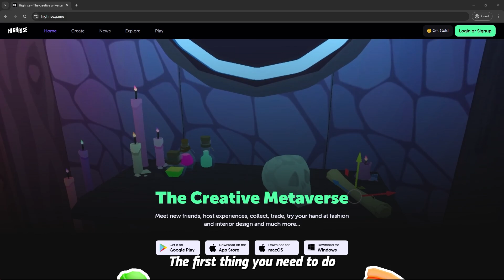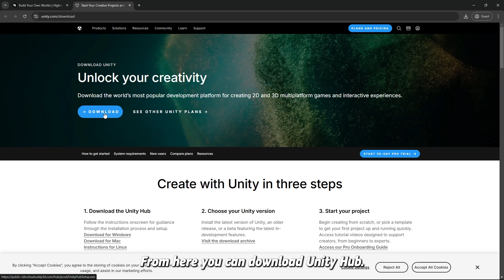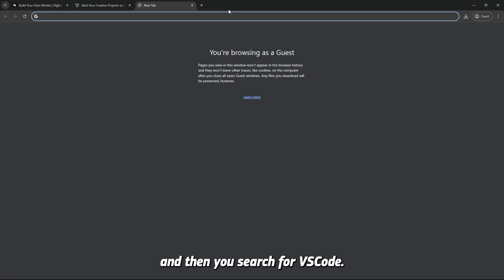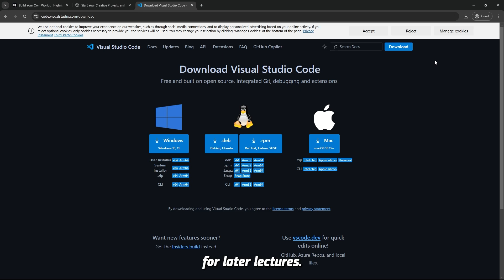Highrise Studio Guide 2025 - Lecture 2: Installing Tools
Lecture 2: In this lecture, we learn how to install Studio Hub and its components, how to activate a personal license in Unity Hub, and how to get all the necessary tools to get started.